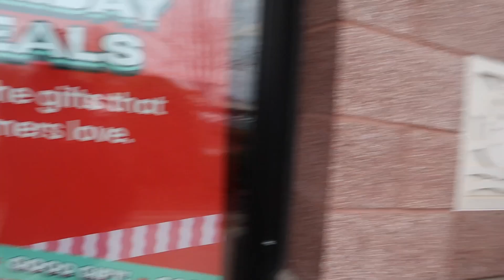Vlognukkah Series ❄️⛄| Bath & Body Works Candle Day Sale 2023 | Cozy Seasonal Fun!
Hello Everyone! Welcome to the Liggins Family YouTube Channel. We are so excited to share with you our NEW HOLIDAY VLOG SERIES! We will be uploading prep videos for Hanukkah/The Feast of Dedication and Kwanzaa for the month of December. We hope you join us and learn more about our faith, culture, traditions and spirituality as we upload several videos this whole month